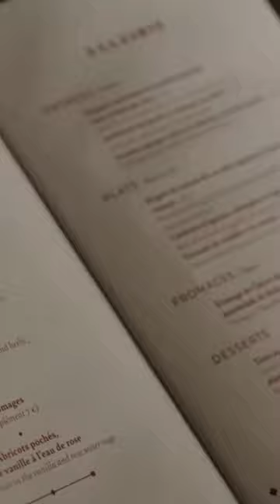Emily learns the difference between canard and connard